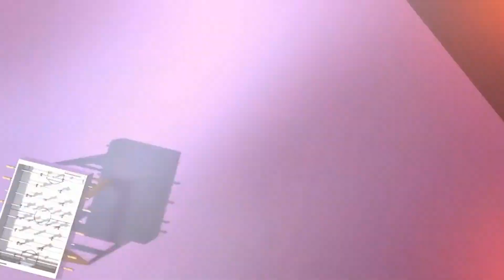¡No todo es como lo cuentan!- Fin de semana con El Filip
» [El Filip] «
0:00 ─〇 00:00
     ⇄   ◃◃   ⅠⅠ   ▹▹   ↻

DONATIVOS:
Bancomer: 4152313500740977